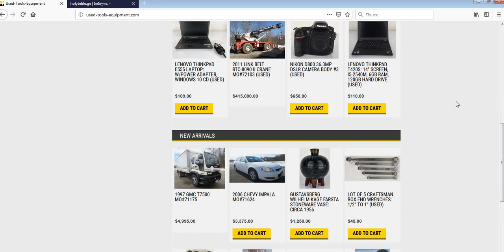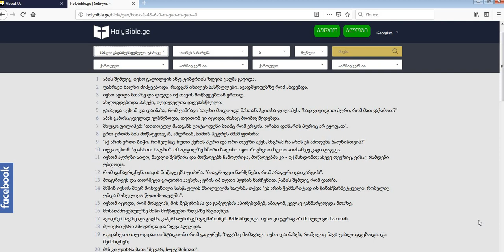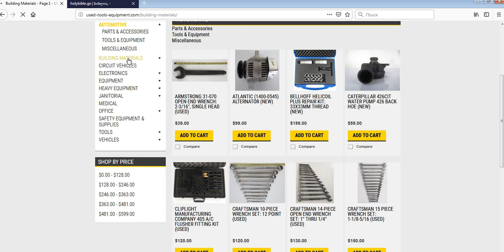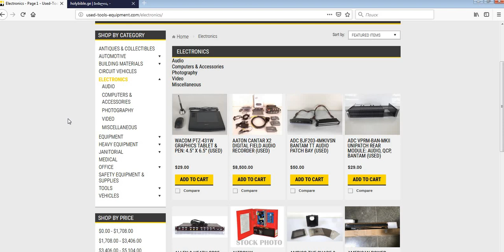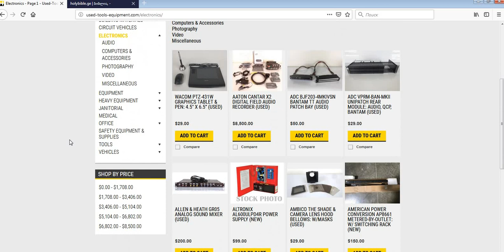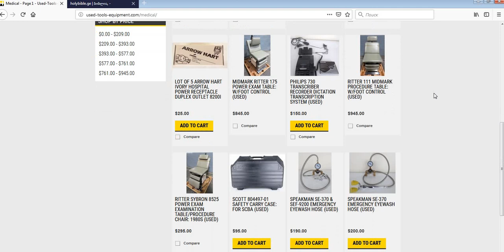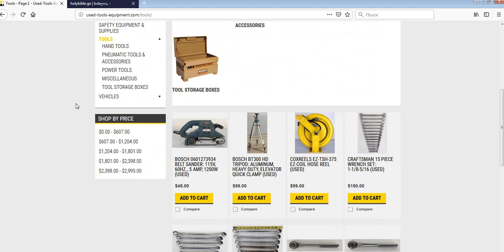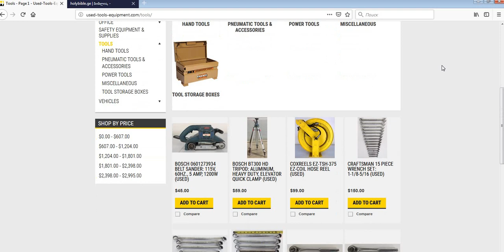იეჰოვას მოწმეთა კორპორაციის - მეორადი პროდუქციია გაყიდვების საიტი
არაკომერციული კორპორაცია ))
სავარაუდოდ პირველ საუკუნეში ,სხვადასხვა ქალაქებიდან შემოწირულობებს ,ალბათ იაფად მიყიდნენ გაჭირვებულ და-ძმებს. ისინი ზედმიწევნით ბაძავენ პირველ ქრისტიანებს, რომლებიც საკუთარ ქონებას გაჭირვებულებს ურიგებდნენ. იეჰოვას მოწმეებისთვის ხომ მხოლოდ სასიხარულო ცნობაა ))) დანარჩენი ნავაჭრი კი მხოლოდ ხელმძღვანელობის ჯიბეში.
P.S. მსურს დავძინო,რომ არ ვამბობ არ აქვთ უფლება გაყიდვის, მათი პირადი გამოყენებული საქონელია და რაც უნდათ იმას უზავენ, მაგრამ საუბარია მათ დამოკიდებულებაზე. გვესმის რომ ეს არაა ვაჭრობა.